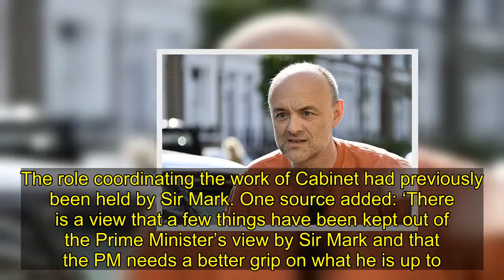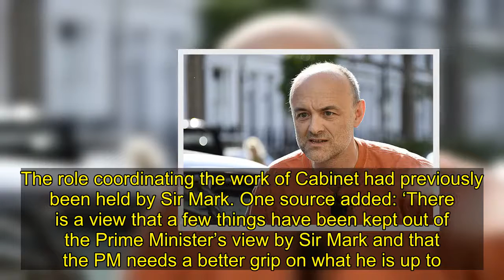Speculation mounts that 'dark forces' are behind expose on aide